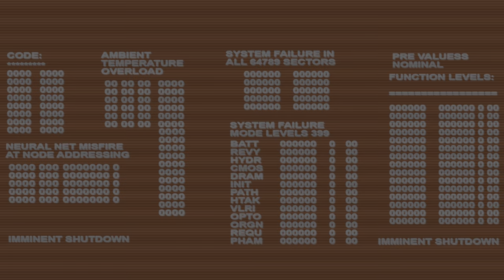Angezockt | Terminator Resistance Infiltrator Mode [4K HDR] [PS5]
Terminator PS5 Version
Terminator PS4 Version
Terminator Xbox Version
Terminator PC Version
👍🖖🤟Mein Equipment👍🖖🤟
Ihr habt Bock mit mir zu zocken oder zu texten? Kein Problem:
PSN: odin_ase
Steam: odin_ase